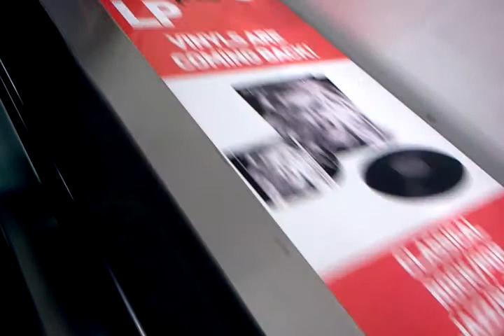Bonton Ads, Mustek Station Exit - Prague Advertisi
Bonton Ads, Mustek Station Exit - Prague Advertising. GET YOUR T-SHIRT DERP